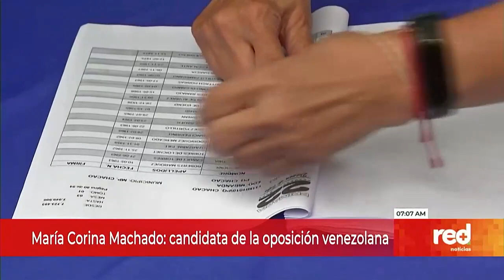¿Qué vendrá ahora para Venezuela con la victoria de Maria Corina Machado?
Ronal Rodríguez, investigador del Observatorio de Venezuela de la Facultad de Estudios Internacionales, Políticos y Urbanos de la Universidad del Rosario, analiza para Red Más Noticias la victoria de la candidata venezolana en las elecciones primarias de esa nación.